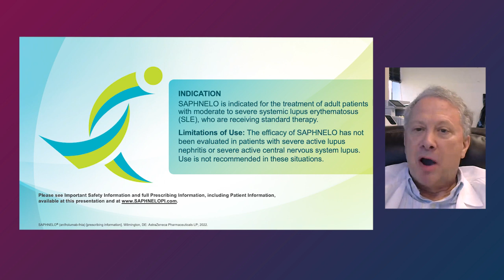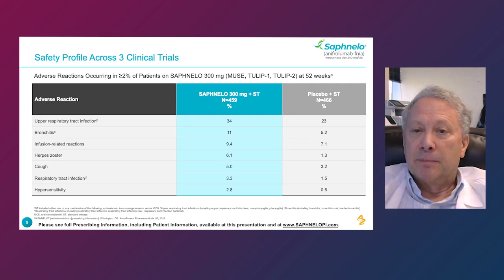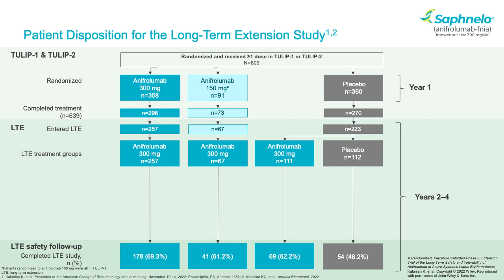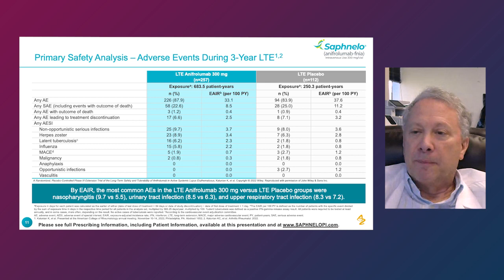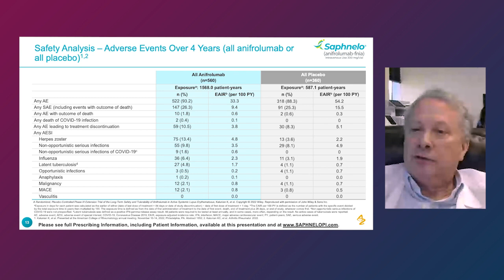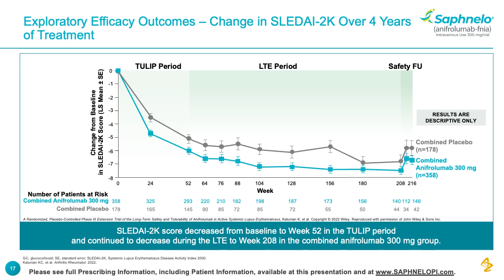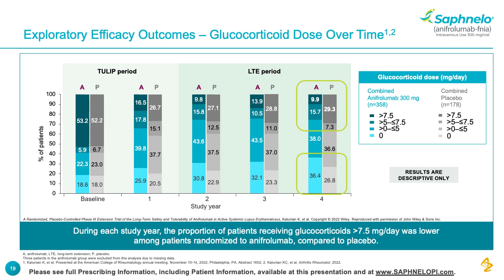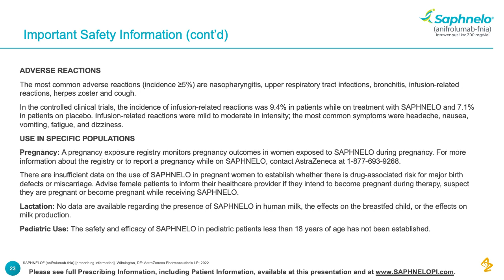Dr Richard A. Furie | SAPHNELO® (anifrolumab-fnia) LTE Safety & Tolerability Study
This video is intended for US healthcare professionals only. Please see Important Safety Information and full Prescribing Information, including Patient Information

Dr Richard A. Furie provides an overview of results from the randomized, placebo-controlled phase 3 long-term extension study of SAPHNELO® in adult patients with active systemic lupus erythematosus. Watch the video to learn more.

IMPORTANT PRODUCT INFORMATION
For adults with moderate to severe SLE on standard therapy. Not for severe active lupus nephritis or severe active CNS lupus. Serious, sometimes fatal infections have occurred. Increased risk of respiratory infections and herpes zoster. Avoid initiating during active infection. Serious hypersensitivity reactions (eg, anaphylaxis, angioedema) have been reported. Avoid live or live-attenuated vaccines. Risk of malignancies unknown. Use not recommended with other biologic therapies. Infusion-related reactions may occur. Do not use if allergic to product components.